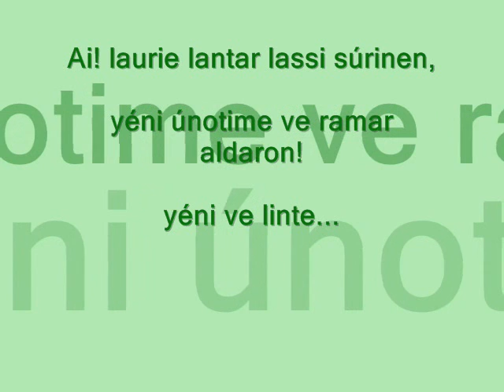Aijin Hidelias 'Namarie'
If you want to study elvish here you can find some english courses:

Credit:
Aijin Hidelias' rendition of JRR Tolkien's Namárië (2001)

Lyrisc:
Ai! laurië lantar lassi súrinen,
Yéni únótimë ve rámar aldaron!
Yéni ve lintë yuldar avánier
mi oromardi lisse-miruvóreva
Andúnë pella, Vardo tellumar
nu luini yassen tintilar i eleni
ómaryo airetári-lírinen.
Sí man i yulma nin enquantuva?
An sí Tintallë Varda Oiolossëo
ve fanyar máryat Elentári ortanë,
ar ilyë tier undulávë lumbulë;
ar sindanóriello caita mornië
i falmalinnar imbë met, ar hísië
untúpa Calaciryo míri oialë.
Si vanwa ná, Rómello vanwa,
  Valimar!
Namárië! Nai hiruvalyë Valimar.
Nai elyë hiruva. Namárië!

Tłumaczenie:
Hej! jak złoto lecą z wiatrem liście! Nie zliczysz lat, jak na drzewie ptasich skrzydeł. I jak słodki nektar białego miodu w pałacach na zachodzie, pod niebieskim stropem Vardy, gdzie gwiazdy drżą na głos jej śpiewu, przeczysty i królewski - tak płyną lata. Któż dziś napełni mój puchar na nowo? Bo dzisiaj Varda, Królowa Gwiazd, która zapala nocą światła, podniosła z Wiecznie Białej Góry swe ręce na kształt chmur i wszystkie ścieżki utonęły w cieniu, z szarej ziemi wypełzły ciemności i przesłoniły obszar mórz, który nas dzieli, a mgła na zawsze już oprzędła klejnoty Kalakirii. Stracony, stracony Valimar dla tych, co zostali na wschodzie. Żegnaj! Może ty znajdziesz Valimar. Może ty go właśnie znajdziesz. Żegnaj!

Translation:
Ah! like gold fall the leaves in the wind,
long years numberless as the wings of trees!
The long years have passed like swift draughts
of the sweet mead in lofty halls
beyond the West, beneath the blue vaults of Varda
wherein the stars tremble
in the voice of her song, holy and queenly.
Who now shall reﬁll the cup for me?
For now the Kindler, Varda, the Queen of the stars,
fromMount Everwhite has uplifted her hands like clouds
and all paths are drowned deep in shadow;
and out of a grey country darkness lies
on the foaming waves between us,
and mist covers the jewels of Calacirya for ever.
Now lost, lost to those of the East is Valimar!
Farewell! Maybe thou shalt ﬁnd Valimar!
Maybe even thou shalt ﬁnd it! Farewell!